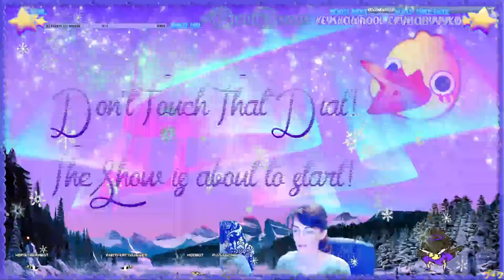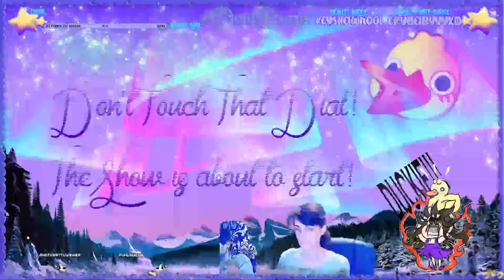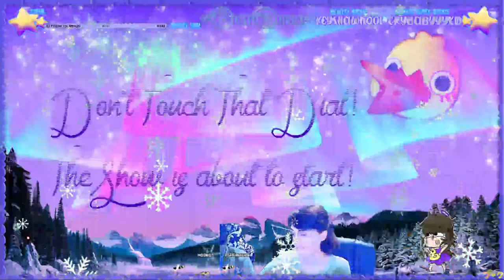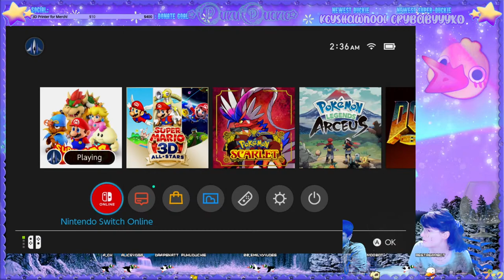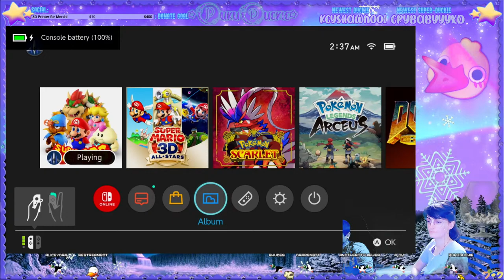☆ Games with Puku ☆ Super Mario RPG {Ft. Terra}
tba